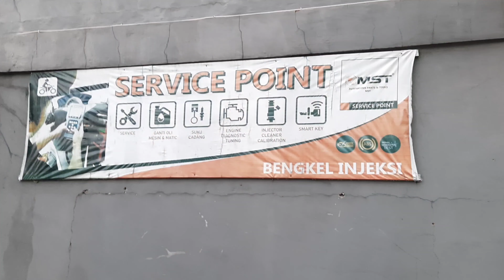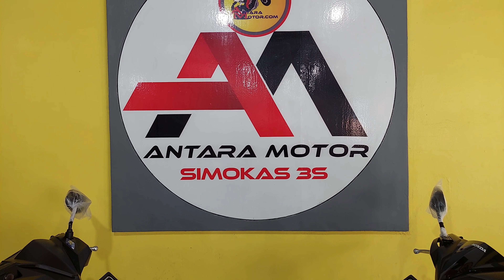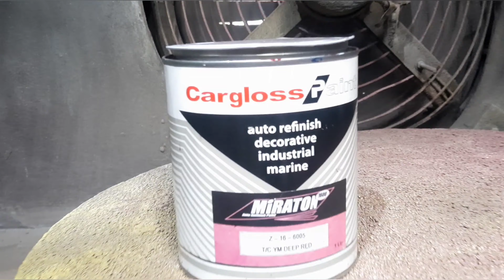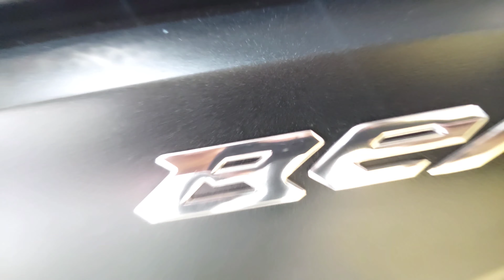Wow !! Honda Beat FI 2016 Berubah Tampilan Jadi Beat Versi Terbaru, Kok Bisa???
ANTARA MOTOR SIMOKAS 3S (Showroom,Sparepart,Servis)

🔥KEUNGGULAN ANTARA MOTOR
🏍Garansi Mesin Selama 1 Tahun
🔧Gratis Servis Selama 1 Tahun
🥳Gratis Ongkir Wilayah Jabodetabek
📞Respons Cepat Untuk Claim Garansi Dan Komplain Dari Konsumen
🔩Mempunyai Toko Spareparts Sendiri Untuk Menjamin Kelayakan Unit Yang Kita Jual
⚙Mempunyai Bengkel Terlengkap Dengan Sistem Kimputerisasi
👑Mempunyai Bengkel Modifikasi, Mesin Bubut Produksi, Las Co / Argon, Drilling, Milling, Korter Dll
🔍Mempuanyai Birojasa Sendiri Untuk Membantu Konsumen Saat Perpanjang Pajak Dan Balik Nama

METODE PEMBAYARAN :
* CASH / TUNAI SETELAH UNIT DITERIMA
* TRANSFER MANDIRI,BCA,BRI,DANAMON
* KREDIT VIA LISING
* KARTU KREDIT 0%
* TUKAR TAMBAH

~SYARAT KREDIT :
KTP
KK
SLIP GAJI / REK TABUNGAN
DOMISILI RT(Jika Rumah Kontrak)
KTP DAERAH BISA DI BANTU

🏁Lokasi Diler :
Antara Motor Kalisari
Jalan Kalisari Raya No 107 Kelurahan Kalisari Kecamatan Pasar Rebo Jakarta Timur
🚩Google Maps : Antara Motor Kalisari

🏁Lokasi Workshop :
Workshop Antara Motor
Jl Kalisari Asri Rt 13 Rw 3 Kalisari Kec Pasar Rebo Jakarta Timur
⛳Antara Motor Workshop